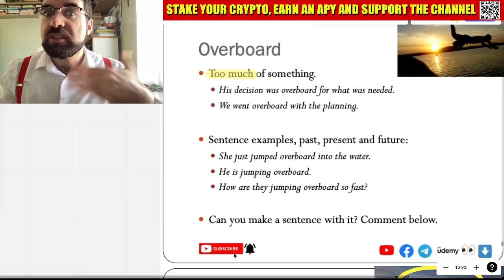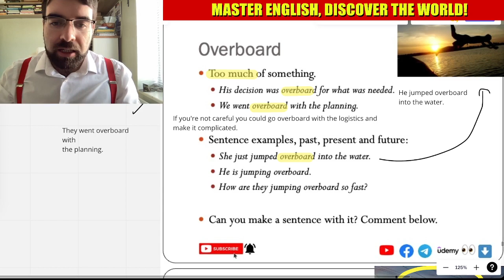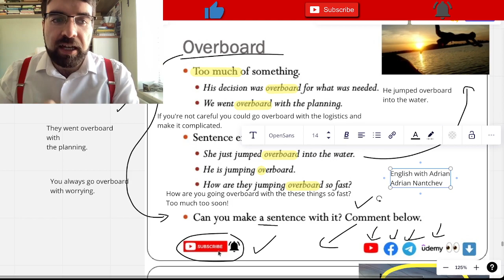'Overboard' in English, Sunday Prepositions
Too much of something.
His decision was overboard for what was needed.
We went overboard with the planning.

Sentence examples, past, present and future:
She just jumped overboard into the water.
He is jumping overboard.
How are they jumping overboard so fast?